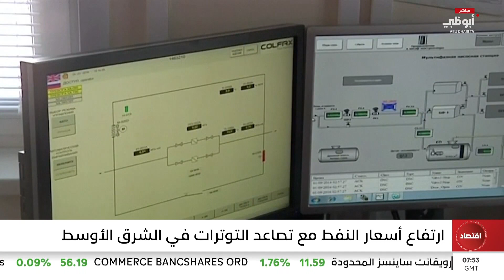ارتفاع أسعار النفط مع تصاعد التوترات في الشرق الأوسط